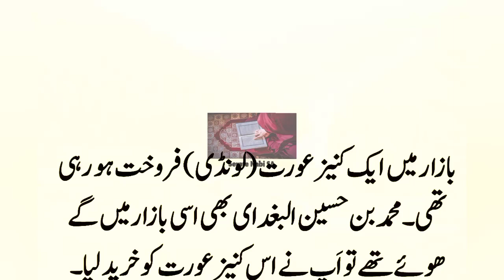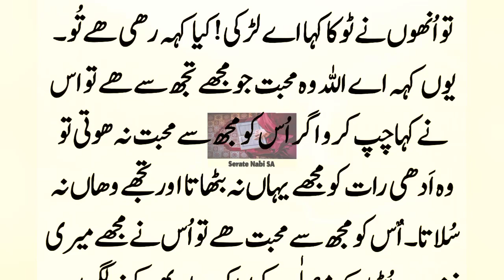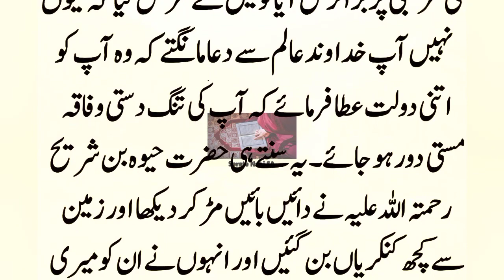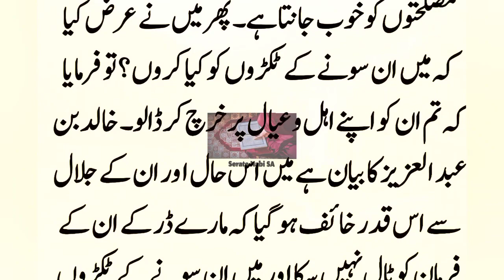Story Of Muhammad Bin Hussain And Market | Muhammad Bin Hussain Ka Waqia | serate nabi sa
A concubine was being sold in the market. Muhammad bin Hussain al-Baghdai also went to the same market, so he bought this concubine and brought him home Concubine. ?